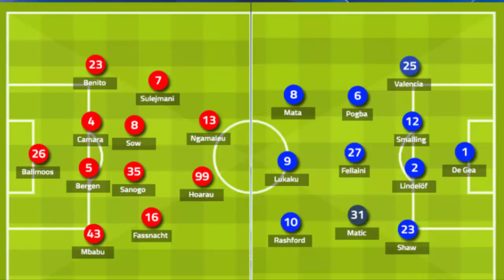Trực tiếp Manchester United vs BSC Young Boys - UEFA Champions League 2018